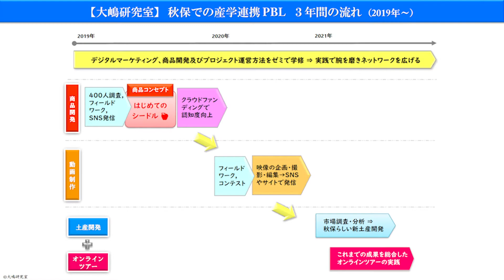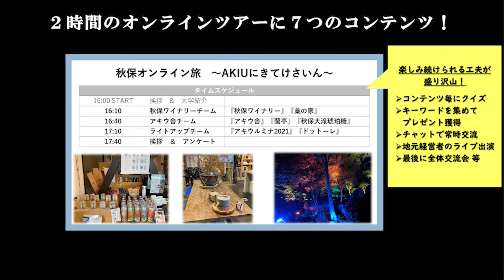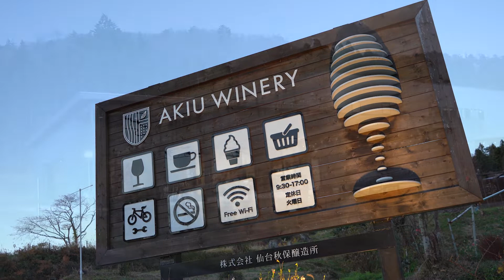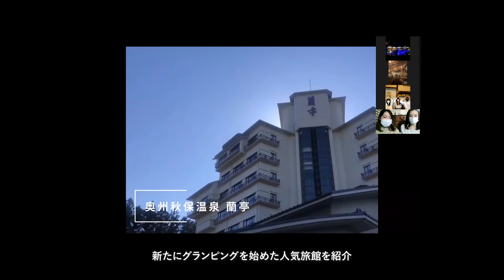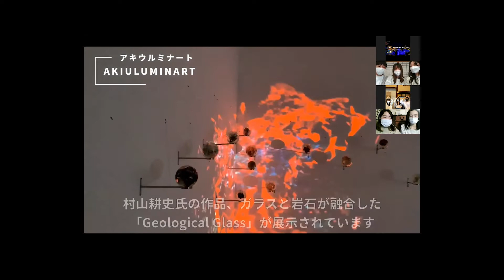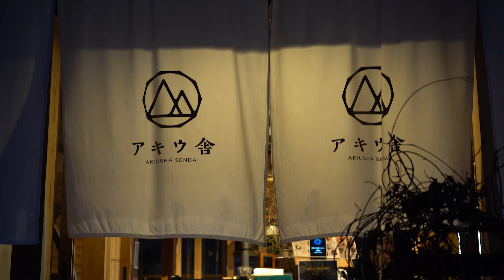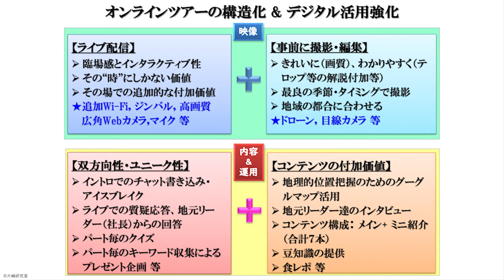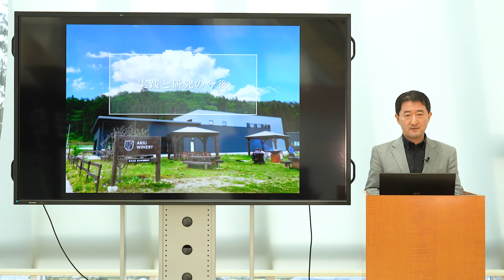【大嶋研究室】産学連携PBLによる秋保オンラインツアーの実践と研究～新たな観光・交流モデルを目指して～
大嶋研究室は、東北復興支援・地域活性化を目指して、仙台市秋保温泉地区の経営者の皆様と、様々な産学連携PBLプロジェクトを展開中。
2019年「SNSマーケティング × シードル開発・プロデュース × クラウドファンディング」、2020年「秋保観光PR動画制作」、2021年「秋保オンライン旅～AKIUにきてけさいん～」等を産学連携・地域連携で実施。
本動画は、その経緯と2021年の「秋保オンラインツアー」について紹介。
00:00  オープニング
00:10  産学連携PBLの背景と目的
02:43  秋保オンラインツアーのイントロ：秋保観光PR動画「秋保満喫旅」
03:50  秋保オンラインツアー 開始
03:55  秋保ワイナリー  〔毛利社長 出演〕
06:12  アキウ舎  〔千葉社長 出演〕
      ※ 07:34-08:07   新たな土産物「秋保琥珀糖」開発
08:33   アキウルミナ  〔アキウルミナ推進メンバーの皆様 出演〕
11:43   実践と研究の今後